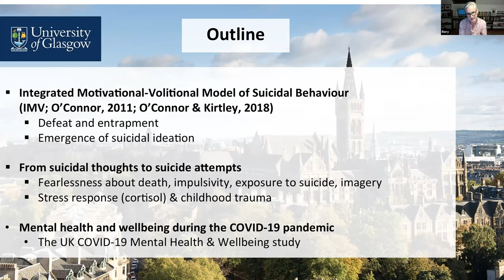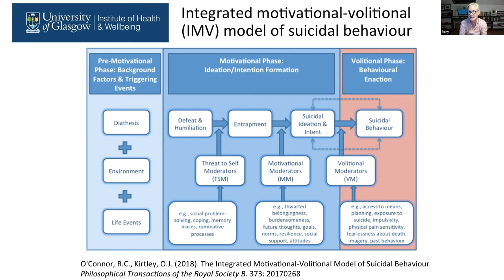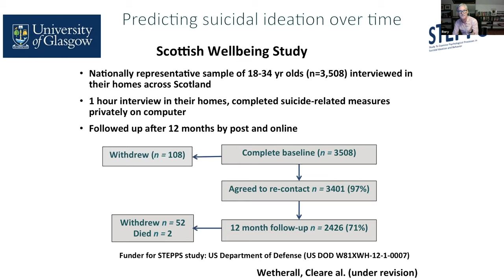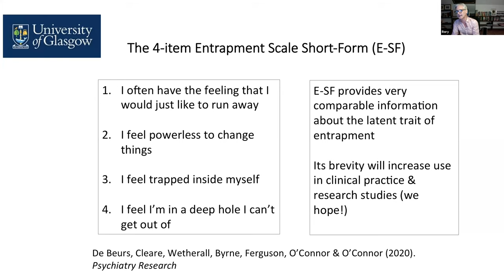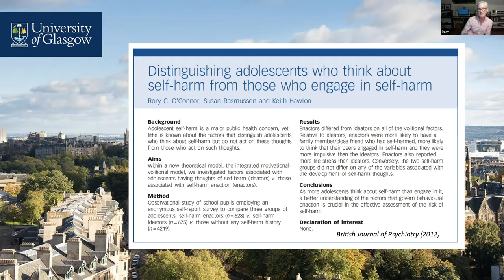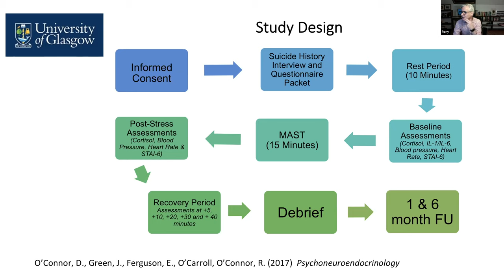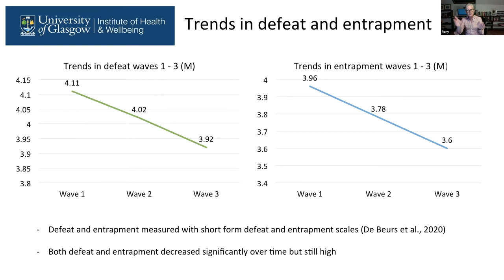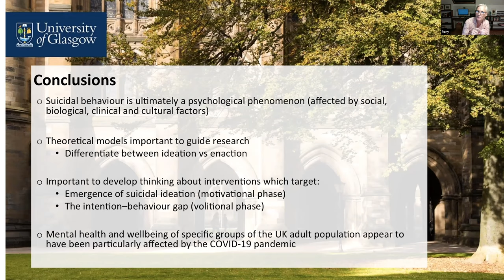Understanding suicidal behaviour - Professor Rory O’Connor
Suicide and self-harm are major public health concerns with complex aetiologies which encompass a multifaceted array of risk and protective factors.  There is growing recognition that we need to move beyond psychiatric categories to further our understanding of the pathways to both. Recent approaches have conceptualised suicide as a behaviour, therefore an appreciation of the psychology of the suicidal mind is central to suicide prevention.  Another key challenge is that our understanding of the factors that determine behavioural enaction (i.e., which individuals with suicidal thoughts will act on these thoughts) is limited.  Although a comprehensive understanding of these determinants requires an appreciation of biological, psychological and social perspectives in this talk Rory will specifically focus on the psychological and social determinants of suicidal behaviour. To address these issues, he will describe the Integrated Motivational–Volitional (IMV) Model of Suicidal Behaviour (O’Connor, 2011; O’Connor & Kirtley, 2018) which derives from health, social and clinical psychological theory.  This tripartite model maps the relationship between background factors and trigger events, and the development of suicidal ideation/intent through to suicidal behaviour.  He will present an overview of clinical, experimental and intervention studies to illustrate how psychological factors increase suicide risk and what can be done to ameliorate such risk.  The implications for the prevention of suicide will also be discussed.

Rory O’Connor is Professor of Health Psychology at the University of Glasgow, a Past President of the International Academy of Suicide Research and a current Vice President of the International Association for Suicide Prevention. Rory leads the Suicidal Behaviour Research Laboratory at Glasgow.